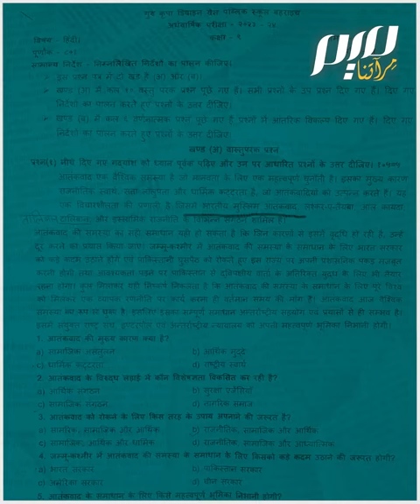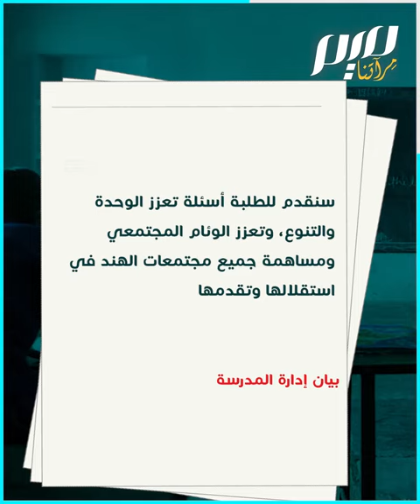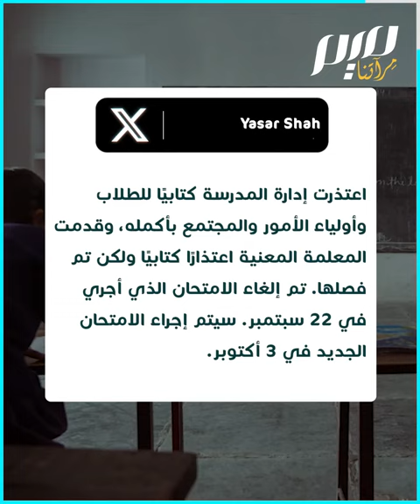"الإرهـ.ـاب سببه الإسلام" على ورقة امتحان في الهند!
إن الإرهـ.ـاب مشكلة عالمية تشكل تحديا كبيرا للبشرية،…إنه نظام فكري يشمل الإرهـ.ـاب الإسلامي الهندي".. المسلمون في الهند مستهدفون حتى على ورقة الاختبار: امتحان لتلاميذ الصف التاسع يربط الإرهـ.ـاب بالمسلمين ويبرر العـ.ـنف ضدهم!